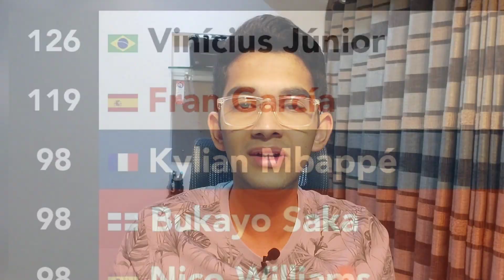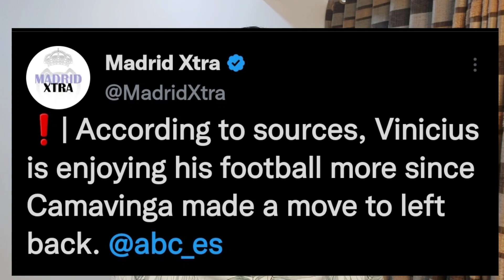FRAN GARCIA TO REAL MADRID! HOW ANCELOTTI WILL USE HIM! WHY I HATE FERLAND MENDY!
Follow us on these handles!